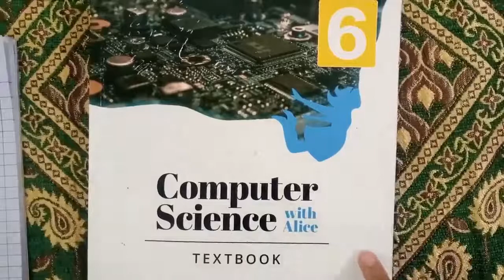class 6 oxford computer science with alice introduction to problem solving pg 115 and 116 exercise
Assalam o alaikum Dear students Hope you all are fine☺️This channel is made for your guidance. so please watch all the videos relevant to your subject .so that you can learn complete material 🙂 Thanks